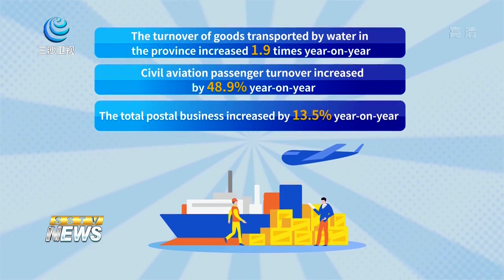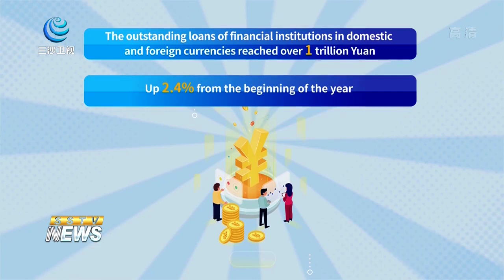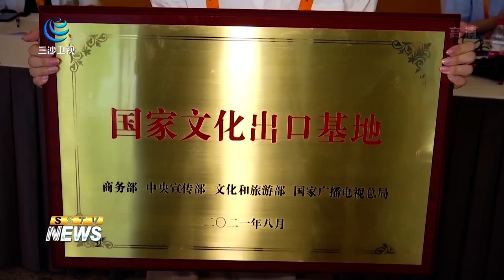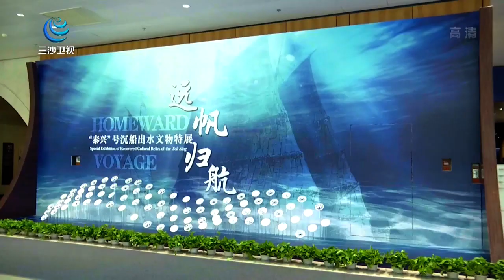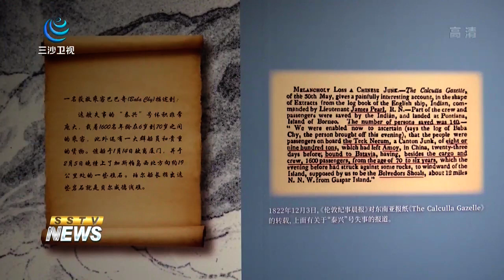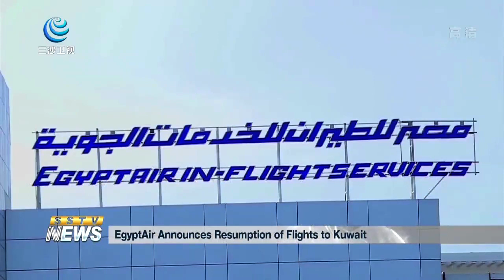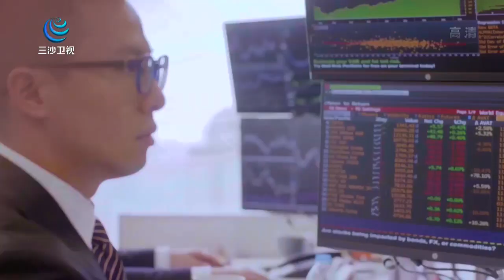《SSTV NEWS》 2021年09月06日